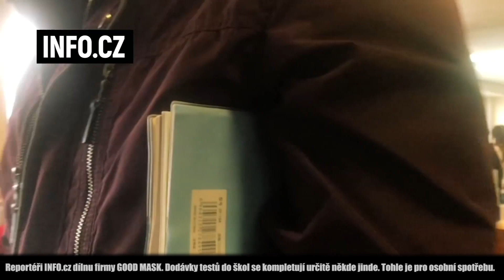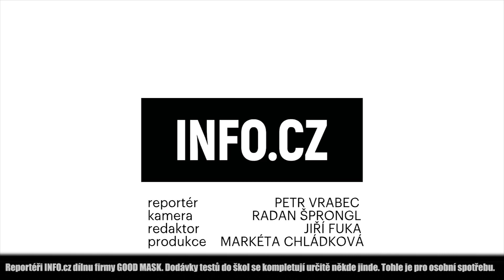Reportéři INFO.cz - dílna firmy GOOD MASK. Dodávky testů do škol se kompletují určitě někde jinde;-)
O výrobcích GOOD MASK
Jsme čeští výrobci respirátorů a nabízíme účinnou ochranu před viry, bakteriemi, prachem i kapénkami. Výroba probíhá  za přísné kontroly kvality na výrobní lince v České republice a z českých materiálů.

Celosvětově nejoblíbenější design ochranné masky s garantovanou kvalitou 2 filtračních vrstev, ultratenký pro snazší dýchání, s rozšířenou nosní výztuží pro lepší utěsnění – to vše dělá z našich respirátorů špičkový výrobek na trhu.